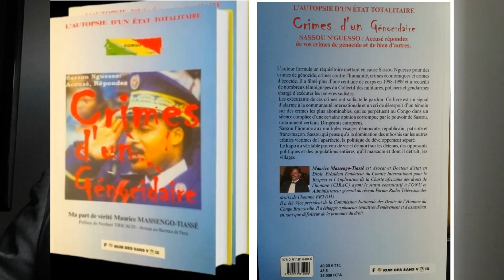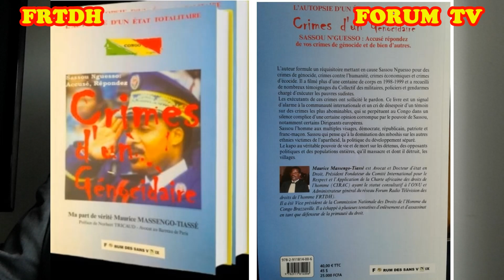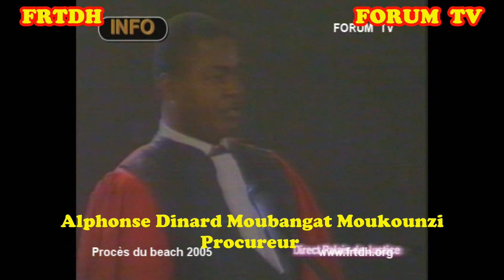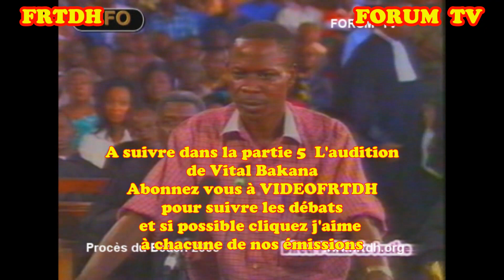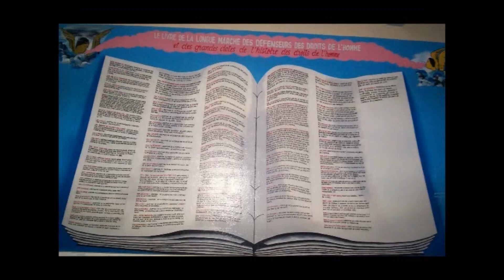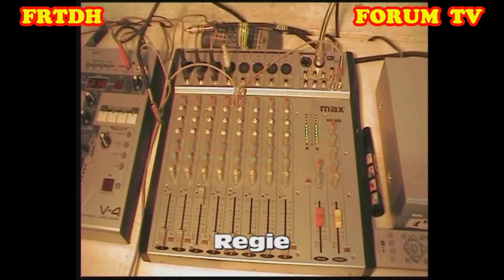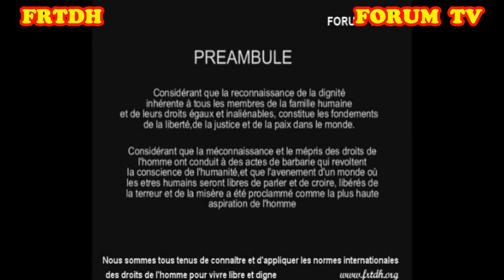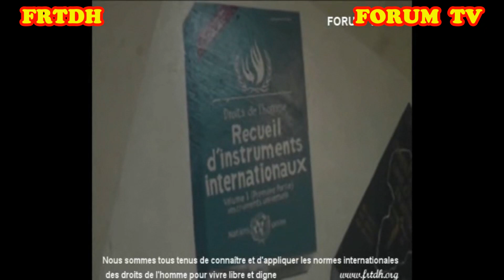Procès du Beach: général E Avoukou, J Pierre Essouébé - Description des scènes de mise à mort P.4/12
Je reprends ici ce document-témoignage qui  a été remis en 2010 à Me Jean Martin Mbemba, et à moi en tant que Vice-Président chargé de la protection des droits de l’homme , et président du Forum Radio Télévision des droits de l’homme. Document remis en toute discrétion, par le collectif des militaires, gendarmes et policiers, faisant partie des pelotons chargés des exécutions sommaires des exilés et autres sur ordre du clan Sassou.
Ce collectif de plus d’une cinquantaine d’officiers et sous-officiers, se trouverait en partie en exil, après exécutions de certains d’entre eux. Ce document est un témoignage unique sur les atrocités commises au Congo et particulièrement celles du Beach.
Ces officiers et sous-officiers en majorité mboshis, Makouas et Likouala, ont participé d’avril 1999 à janvier 2000, aux enlèvements et exécutions sommaires des réfugiés originaires du Pool en provenance de la RDC.
Ils ont agi de même envers certains compatriotes des pays du Niari, Bouenza et Lekoumou qu’ils ont enlevés et exécutés sur instruction de Sassou et de ses collaborateurs.
« De nombreux militaires gendarmes et policiers sont entrés dans la Force publique par vocation. Ils avaient l’ambition de défendre l’intégrité du territoire national, de servir la République conformément à la Constitution et aux principes déontologiques régissant toutes les armées républicaines. Soldats du peuple, nous devions protéger les citoyens et défendre leurs droits souverains ».
Or, au vu de ce que le clan Sassou leur a imposé, ils ont été ramenés vers les tribus et les régions pour devenir, par la suite les bras armés de personnalités politiques voulant se hisser au pouvoir ou s’y maintenir indéfiniment au mépris de la Constitution et des principes démocratiques adoptés par le peuple et auxquelles nous serions dévoués sur des bases tribalo-régionalistes ou par cupidité». Ils renchérissent ainsi : « C’est pour toutes ces raisons que le Collectif des éléments de la force publique qui se veut présentement le porte-parole des militaires, des gendarmes et des policiers constituant la Force publique nationale, sans une connotation ethnique, venait dire au peuple toute la vérité sur les directives de la
hiérarchie politique et militaire pendant les évènements tragiques intervenus dans notre pays ces dernières décennies ».
Voilà ce qu’ils m’ont déclaré, quand je les ai reçus discrètement dans mon bureau au Forum, en tant que militant défenseur des droits de l’homme et non en tant que dirigeant de l’Institution nationale des droits de l’homme.
Ce que soulignent ces militaires dans leur témoignage est attesté par exemple par ce qui s’est passé en 1999 à Dolisie.
À l’occasion de cette conclusion de l’Accord de paix, une équipe de militaires envoyés par le Président Sassou se rend à Dolisie pour négocier avec les militaires, partisans du Président Lissouba, reclus dans les forêts environnantes. Après trois journées de négociations, un accord est conclu.
Le quatrième jour, quatre officiers proches du Président Lissouba sortent donc de leur lieu de refuge pour parapher l’Accord avec leurs homologues dépêchés par le Président Sassou. Le Colonel Bibalou-DiKongo dirige la délégation de ces officiers des pays du Niari et c’est lui qui paraphe l’Accord.
Alors que ces officiers Niboleks se retournent pour rejoindre leur refuge et annoncer la signature de l’Accord, ils sont, tous les quatre, abattus froidement de dos par cette équipe envoyée par le Président Sassou. Cette délégation était donc venue là, non pour négocier la paix, mais uniquement pour tuer. Ce n’est pas tout : dans la délégation envoyée par Sassou Nguesso se trouvait un sous-officier originaire du Pool, connaisseur des lieux et placé dans la délégation comme éclaireur.
Après l’exécution des quatre officiers Lissoubistes, le sous-officier du Pool a été, lui aussi, abattu par les autres membres de la délégation. Motif ?Faire disparaître un témoin gênant.
J’étais stupéfait de ce récit, car Bibalou-Dikongo était un camarade du noyau politique du lycée Chaminade, lors de la grève de novembre 1971. On se connaissait et on se retrouvait souvent dans le cadre des rencontres entre sections de l’Union Générale des Élèves et Étudiants Congolais (UGEEC). Et en 1991, lorsqu’il était au camp de la gendarmerie à Bifouiti on se voyait en compagnie du Colonel Bloud Bidounga.
On comprend alors « aisément ce que relatent les officiers et sous-officiers membres du collectif, qui précisent encore : « Pris dans l’engrenage des haines contre les autres et de la sauvegarde du pouvoir de la tribu, nous étions convaincus que « la Nation » - réduite d’ailleurs au pouvoir et à la région – était en danger ! Il fallait cesser de penser et donc continuer à tuer tous ceux, d’ailleurs, qui nous étaient indiqués comme étant des gens hostiles à notre région ». Fin de citation
Lire suite partie 4 audition de Vital Bakana.